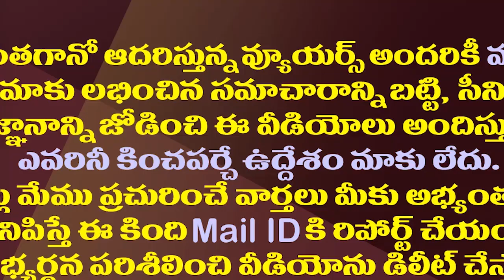డైలమాలో చంద్రబాబు..వారిని గాలికొదిలేసినట్లేనా?| Did Chandrababu Leave The Parishad Election Winners?